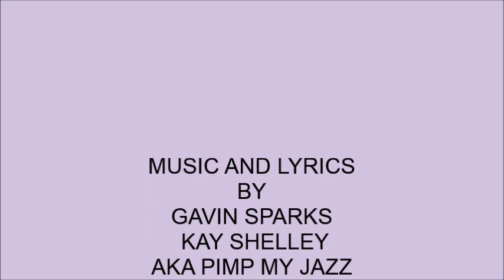DAY OF DAYS A CAROL SUNG BY LEA LYLE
IF YOU WOULD LIKE MORE INFORMATION  FROM  GAVIN  and  KAY